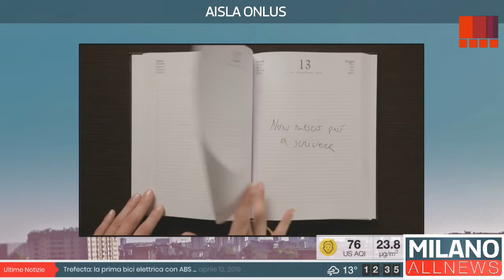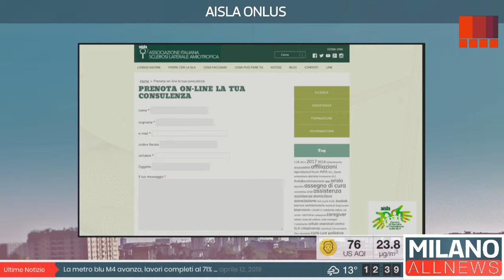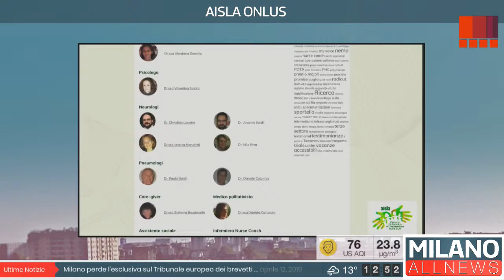GoodMorning Milano 15/04/19 - AISLA ONLUS